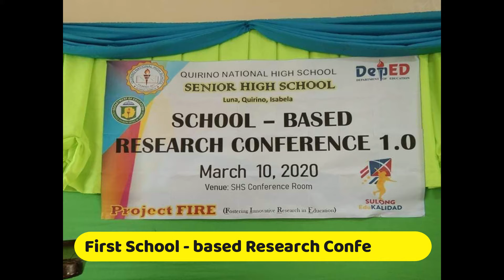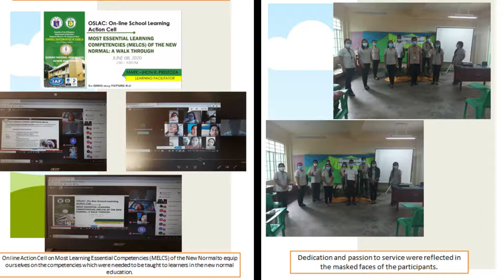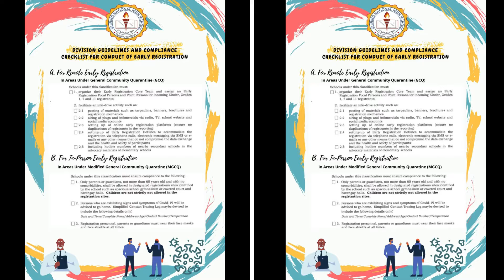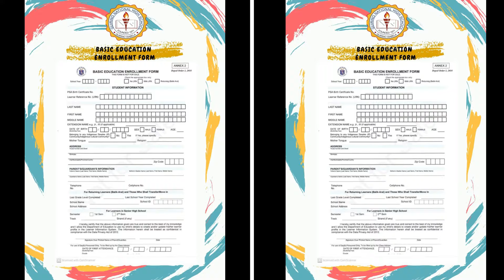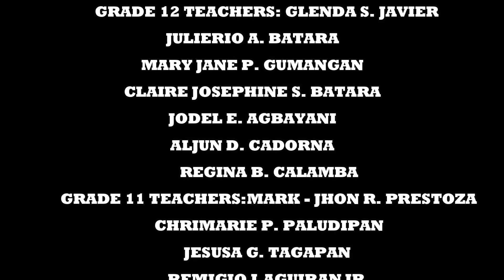QNHS - SHS JINGLE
THIS JINGLE IS FOR ENROLMENT PURPOSES ONLY.